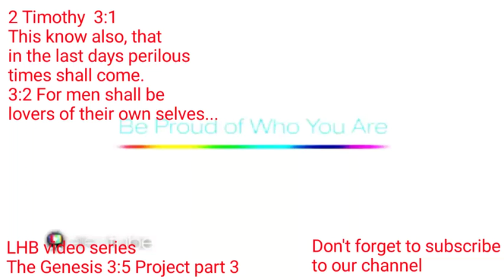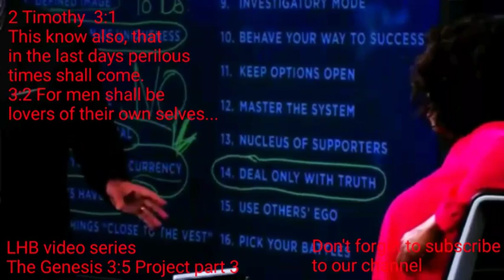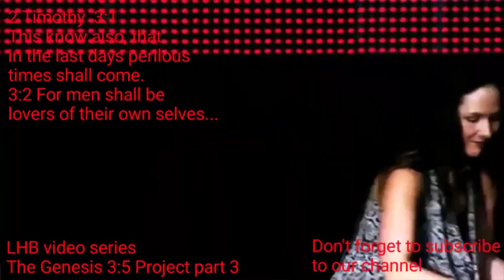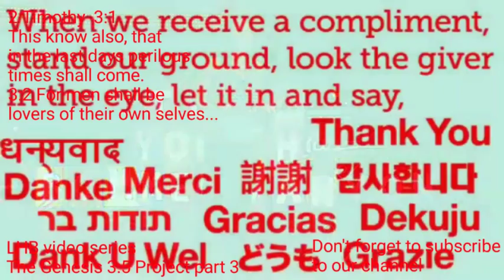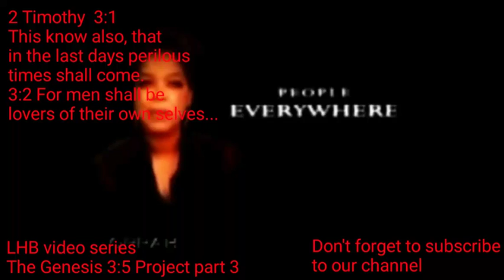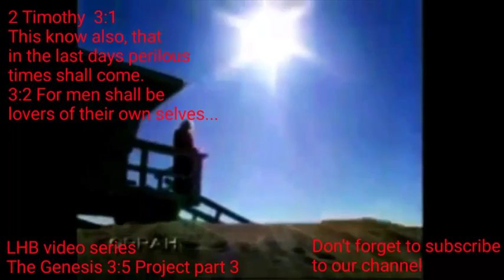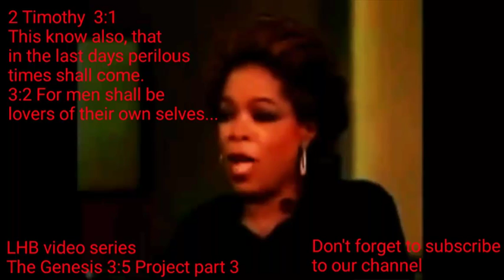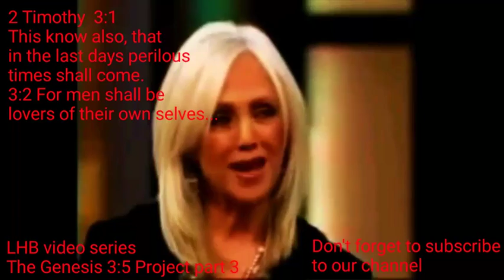The Genesis 3:5 Project part 3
The love of "Self" is a product of the godhood lie

The Genesis 3:5 Project: Rise of the new gods